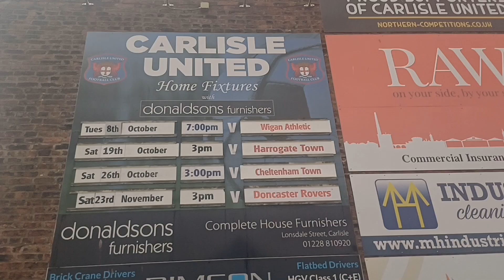Bristol street motors trophy EFL / carlisle united VS wigan Athletic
Bristol street motors trophy EFL  carlisle united vs wigan Athletic fc

Shout out, are 👇

Lucas Morgan

Thomas O’Brien

Ben  Graham

Up the blues 💙 My next vlog is Harrogate Town fc (H) at Brunton Park